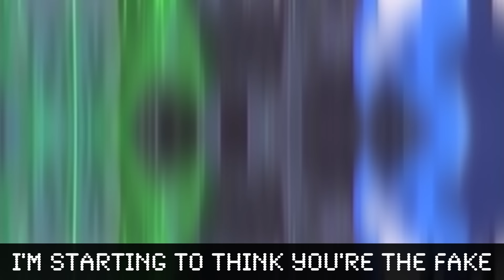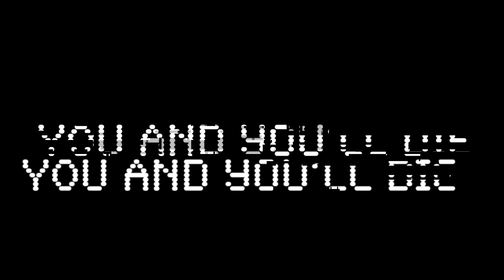SONIC THE HEDGEHOG VILLAINS RAP CYPHER | Cam Steady ft. Dan Bull, Zach B, Shwabadi, & More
The sonic the hedgehog villain rap cypher by cam steady

Follow Cam Steady!

Additional Edited by Kevin Krust

About Cam Steady
Welcome to the official Cam Steady YouTube channel that was formerly VideoGameRapBattles! I’m Cam, rapper and creator of VideoGameRapBattles. Video Game Rap Battles is a series that pits two popular gaming characters against each other in an epic rap battle. These rapping battles span from Classic Nintendo, to Modern Triple A, to Indie Horror, so be sure to suggest which gaming icon you would like to see rap in the comments! On this channel you will find a variety of content like raps, battles, gaming, and more! This rap cypher is the sonic hedgehog rap villains rap cypher. In this sonic rap cypher you will find the sonic villains rap cypher that composes of the greatest sonic the hedgehog villains such as dr eggman, metal sonic, mephiles the dark, zavok, chaos, infinte and a special surpise from sonic.exe coming in. Did you enjoy the sonic rap cypher and would you like more sonic cypher videos like the sonic the hedgehog villain rap cypher or the sonic the hedgehog rap cypher too?

The character sonic the hedgehog  is the title character and the protagonist of the sonic the hedgehog video game series published by sega, as well as numerous spin-off comics, animations, and other media. The character sonic the hedgehog is a blue anthropomorphic hedgehog who can run at supersonic speeds and curl into a ball, primarily to attack enemies. In most games, sonic must race through levels, collecting power-up rings and avoiding obstacles and enemies. Most of the games are developed by Sonic Team. The original sonic the hedgehog game was released to provide Sega with a mascot to rival Nintendo's flagship character Mario. Sonic was redesigned by Yuji Uekawa for Sonic Adventure, with a more mature look designed to appeal to older players. The sonic cypher is one of the world's best-known video game characters and a gaming icon. His series had sold more than 80 million copies by 2011. In 2005, Sonic was one of the first game character inductees into the Walk of Game alongside Mario, Link, and Master Chief.